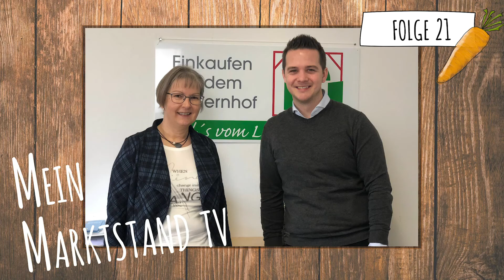+++ MeinMarktstand TV Folge 21 - Im Gespräch mit Fr.Hoppe I Landwirtschaftskammer Niedersachsen +++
Willkommen bei MeinMarktstand TV! 📺🥕

In der 21.Folge von MeinMarktstand TV treffen wir Frau Hoppe von der Landwirtschaftskammer Niedersachsen aus Oldenburg.
Wir sprechen mit ihr unter anderem über den Strukturwandel der Direktvermarktung landwirtschaftlicher Betriebe.

Hinter MeinMarktstand steckt die Idee, regionale, kleine und mittelständische Betriebe, Familienunternehmen und Manufakturen zu unterstützen und über die eigene Region hinaus bekannt zu machen. Im engen Schulterschluss mit umweltbewussten Bauern, Landwirten und Erzeugern haben wir von MeinMarktstand eine Plattform geschaffen, auf der Du die gleichen Produkte online einkaufen kannst, wie auf einem Wochenmarkt oder in einem der vielen kleinen Hofläden. Auf unsere ausgewählten Höfe & Produzenten ist Verlass. Wir arbeiten Hand in Hand mit regionalen Anbietern in Niedersachsen und anderen Teilen Deutschlands zusammen und prüfen alle in unserem Shop angebotenen Produkte sorgfältig. Du bekommst unverfälschte, qualitativ hochwertige Produkte und regionale, gesunde Lebensmittel direkt vom Erzeuger – natürlich, frisch und lecker!

Facebook und Instagram & erfahrt mehr über unsere Philosophie und unser Unternehmen.